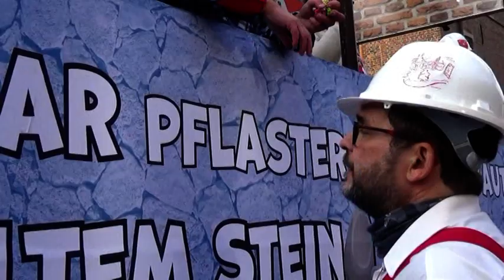Karneval in Kalkar 2023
Der Wettergott hat eingesehen, dass sich die Kalkarer gutes Wetter verdient hatten.
Pünktlich bei Zugbeginn hörte der Regen auf und die Narren konnten trocken durch die Straßen Kalkars ziehen. Dies hatte zur Folge, dass sehr viele Zuschauer am Straßenrand standen und mit "Helaurufen" sich erfreuten.
Kalkar HELAU!!!